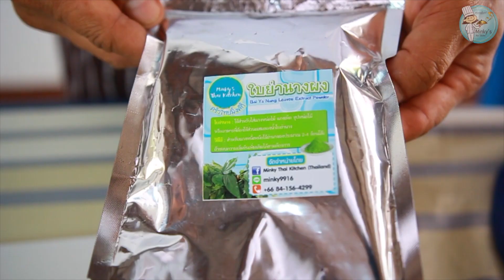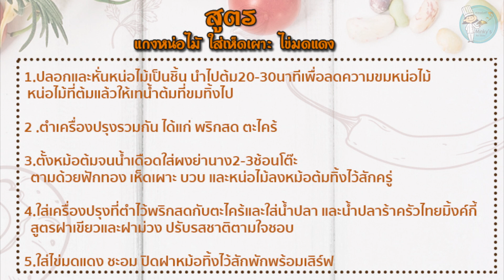แกงหน่อไม้ใส่เห็ดเผาะ ไข่มดแดง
วิธีทำแกงหน่อไม้ ให้อร่อย ต้องมี เห็ดเผาะ
และใข่มดแดงด้วยเด้อจ้า ของแซ่บบ้านเฮา

ฝากติดตามเพจของเราที่นี่นะคะ

ช่อง Youtube ดูคลิปเต็ม​ ที่นี่ค่ะ​ 👇